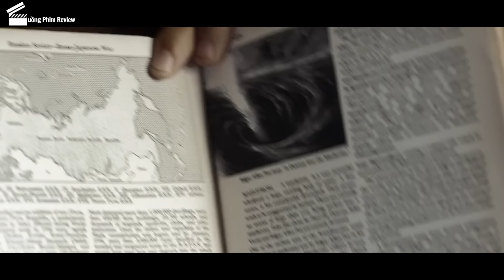[Review Phim] Anh Chàng Thực Hiện Thử Thách Sinh Tồn 101 Ngày Lênh Đênh Trên Biển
Tóm Tắt Phim Phiêu Lưu Mạo Hiểm | Review Phim Hải Trình Kon-Tiki

Hải Trình Kon-Tiki ghi lại một chuyến đi kỳ lạ vượt qua 4.300 dặm biển Thái Bình Dương được thực hiện bởi Thor Heyerdahl, một nhà thám hiểm trẻ tuổi người Nauy. Năm 1937, khi tới quần đảo Marquesas, Thor Heyerdahl bị thu hút bởi những pho tượng đá tương tự những pho tượng cổ tận Peru xa xôi, ông nảy ra một giả thuyết bị giới khoa học đương thời chế nhạo: đó là người da đỏ xưa kia đã dùng bè vượt Thái Bình Dương tới tận các quần ở phía nam của đại dương này, dưới sự lãnh đạo của một người anh hùng huyền thoại tên là Kon-Tiki. Cùng 5 người bạn, Thor Heyerdahl quyết định chứng minh giả thuyết của mình bằng cách đi lại hành trình huyền thoại trên một chiếc bè gỗ balsa đóng thủ công, hoàn toàn không dùng một sợi dây cáp sắt nào, theo đúng hành trình của người da đỏ xa xưa...